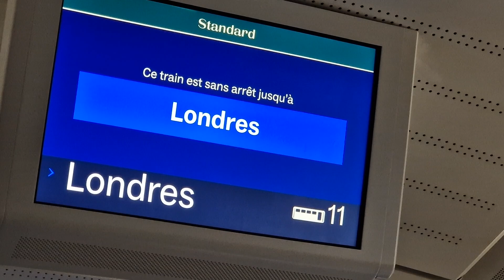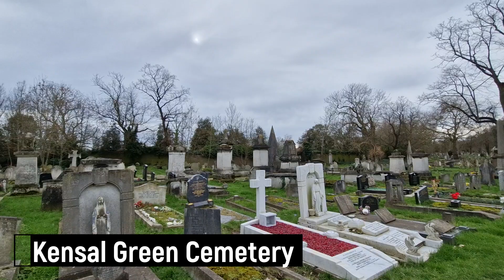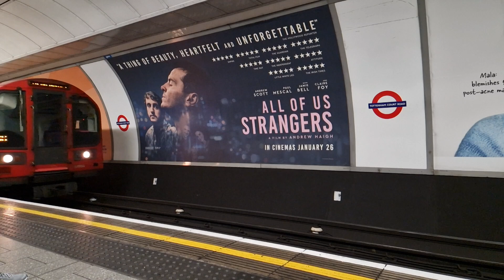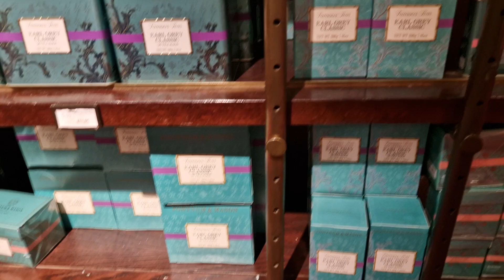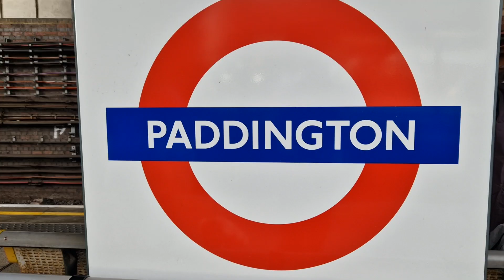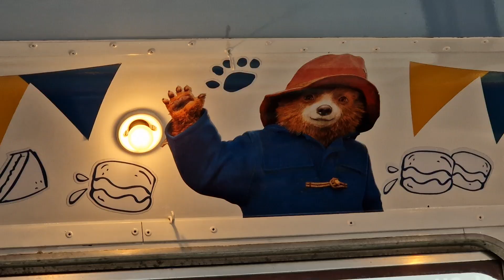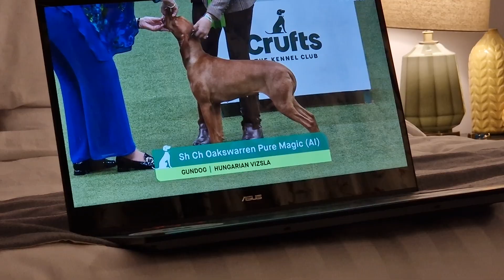VLOG : London 2024 // Cavalier King Charles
En plus de 10 ans de voyage à Londres, c'est la première fois que je décide de faire un vlog aussi conséquent. La raison est toute simple : cette fois-ci, j'étais accompagnée de ma petite cavalier, Darcy, mon chien d'assistance. Une très belle expérience, avec des anglais bienveillants et respectueux de ma petite puce... un vrai dépaysement, sachant qu'en France, c'est toujours une bataille pour la faire accepter.

©AndyWho11th

• NOTRE BOUTIQUE ETSY •